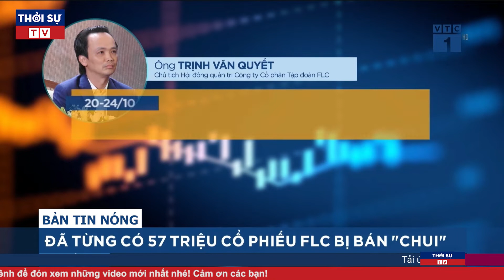Thời Sự Nóng Nhất | Hóa Ra Đã Từng Có 57 Triệu Cổ Phiếu FLC Từng Bị Bán Chui Trước Đây